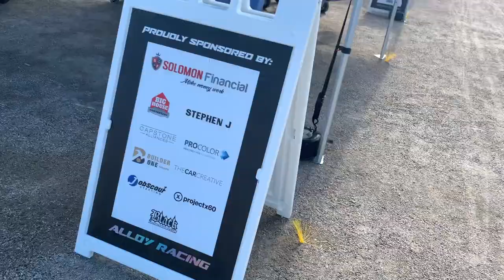Adventures in Karting S4:E2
An extended version of this episode is available on Locals!  Check me out there.

This episode we continue to race on Father's day.   It's a great action packed race.  We are racing the ROK Cup format, which has Heat 1, Heat 2, and a Final, so there is much more content per episode.

Please let me know your thoughts on the narration and style of these videos.  I'm taking a little different approach as compared to the previous seasons!

Cheers and thanks!

Rotax Max
Exprit Tony Kart Chassis
Master Class
Calgary Kart Racing Club

@tellyourstorymusicbyikson  - Outside
Markvard - Dawn